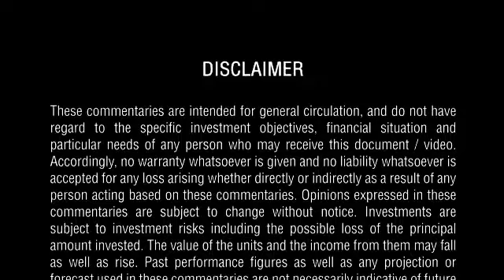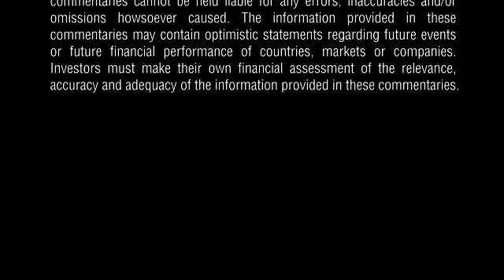Ask The Experts: Greater opportunities in Greater China